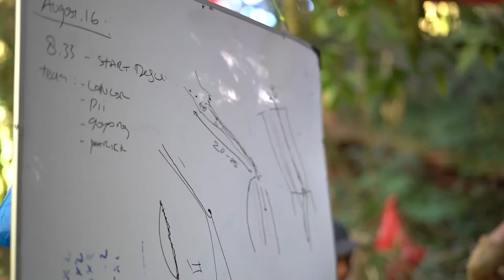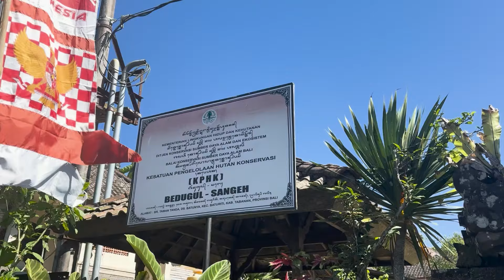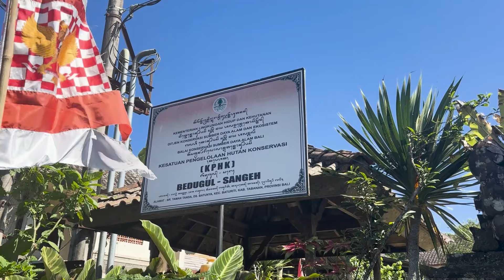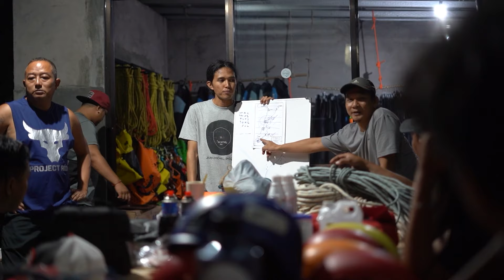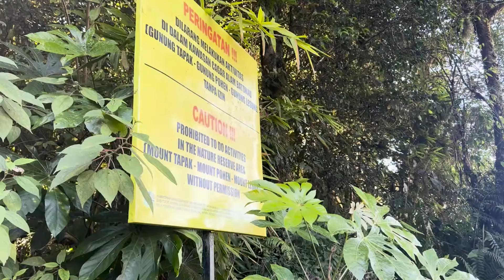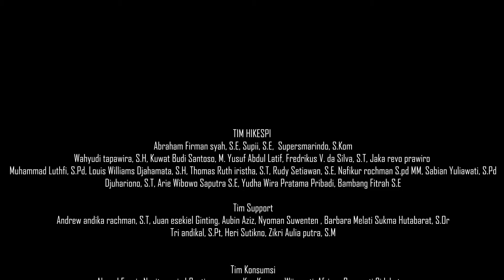Indonesia Deepest Lava Tube Expedition-HIKESPI | Ekspedisi Gua Lava Terdalam-NAGALOKA Bali Part #1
Indonesia Deepest Lava Tube Expedition oleh tim HIKESPI / Himpunan Kegiatan Speleologi Indonesia dengan Gua Lava NAGALOKA yang berlokasi di Bali Utara, Gunung Lesung.

RopeFree Team :
Rudy Setiawan   / rajakelana007
Djuhariono   / pilar_outdoor
M. Yusuf A. L   / alyusufy
Randy da Silva   / randydasilva_

Eksekutif Produser
Rudy Setiawan